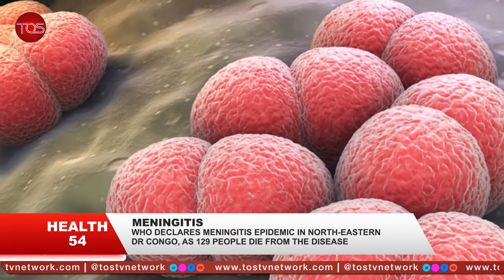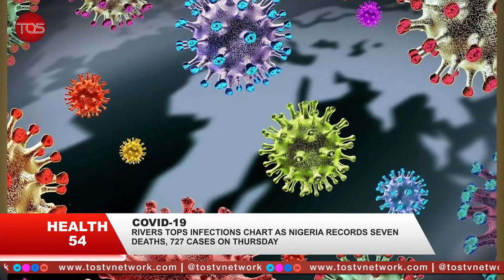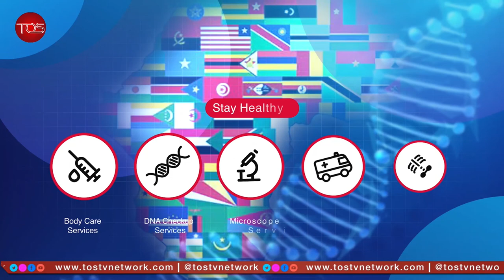Girls Aloud Star, Sarah Harding Helps Raise Fund for Breast Cancer Research for Women in their 30s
The cancer treatment center that cared for Girls Aloud Star, Sarah Harding is planning research partly funded by proceeds raised by Harding who lost fight to cancer on Sunday, An epidemic of meningitis declared in northeastern DR Congo by the World Health Organization (WHO) following the deaths of 129 on Wednesday and One-year-old twin girls who were born conjoined at the back of their heads have seen each other for the first time after undergoing rare separation surgery in Israel.